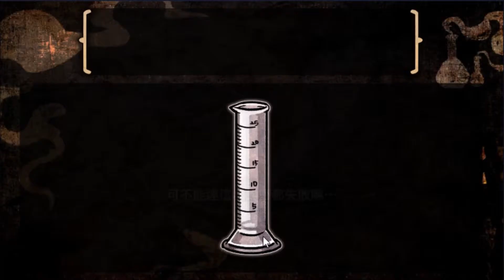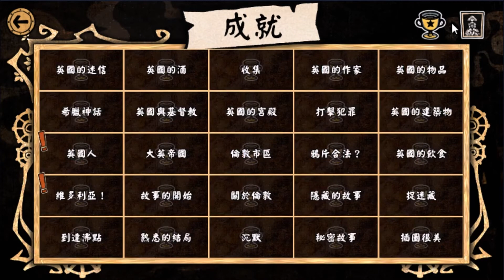【劇情向懸疑探索RPG】《MazM：傑奇與海德》# 10 追加事件補完＆成就收集 (完結)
◆ 自由贊助 ◆

◆ 遊戲簡介 ◆

古典名著的故事，我們將它從另一個視角重新詮釋
并完成了這個MazM系列第二部作品MazM：傑奇與海德。
是改編自1886年羅伯特·路易斯·史蒂文森的懸疑小說
“化身博士中雙重人格”的“劇情冒險遊戲”。
尋找線索，體驗劇情，解決問題。

運用19世紀末倫敦的黑暗環境，
並在其中加入了獨特氛圍的藝術元素。
玩家將扮演追趕“海德”的烏特森，可以體驗原著中追逐的情景，
以及主人公經歷的各種心理變化。

就像是看完一部電影後的感動。

◆ 遊戲訊息 ◆

劇情向懸疑探索RPG／約一個小時 (共1個結局)

【遊戲名稱】MazM：傑奇與海德 (MazM: 지킬 앤 하이드)
【遊戲作者】Growing Seeds
【遊戲下載】

◆ 關注 Mochi ◆